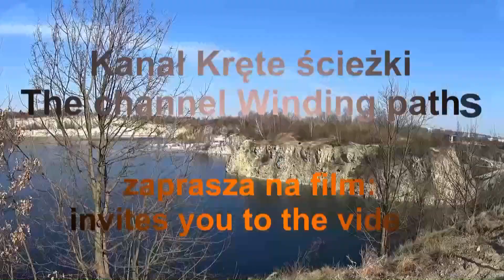Wyspa Naksos. Temple of Apollo - Portara. Zachód słońca. Cyklady. Grecja. Greece. Morze Egejskie.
W godzinach wieczornych tłumy turystów codziennie podążają w kierunku Portary na cudowny zachód słońca. Każdy chce zrobić zdjęcie zachodzącego słońca w tej magicznej bramie.
Datowany na VI w. p.n.e. ogromny portal z nieukończonej świątyni. Stoi na niewielkiej wysepce połączonej z Naxos kamienną groblą. Portal skierowany jest w stronę Delos, które mitologia wskazywała jako miejsce urodzin Apolla. Stąd wielu historyków uważa, że świątynia miała być poświęconą temu właśnie bogu.